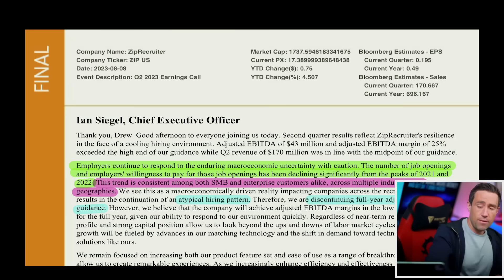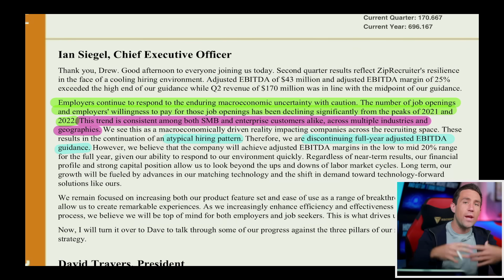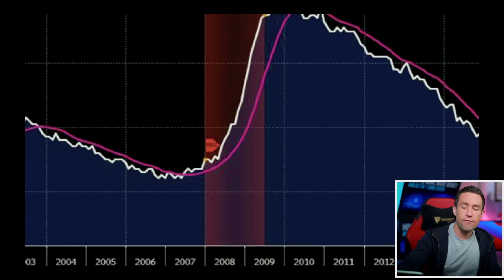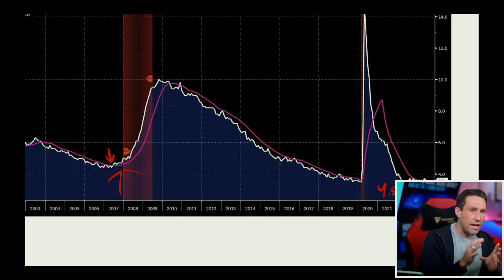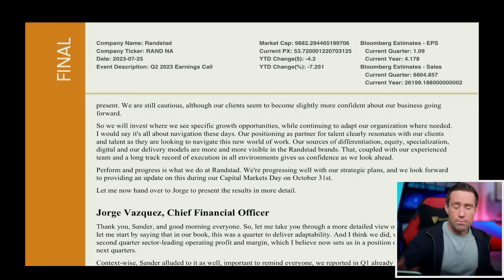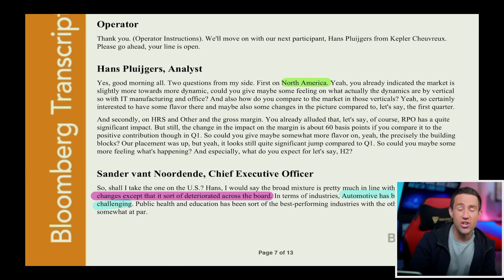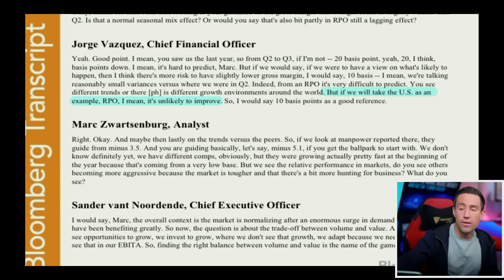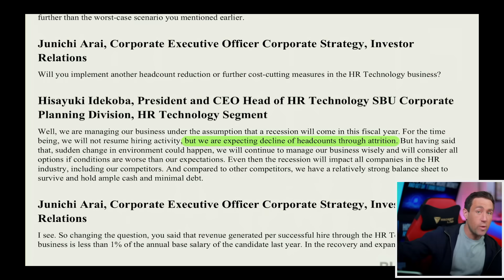fook... this is actually bad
My Startup ⚠️⚠️Courses on Building your Wealth and Income with AI! 🤠 Lock in your Price Now!

this is bad news on the recession front